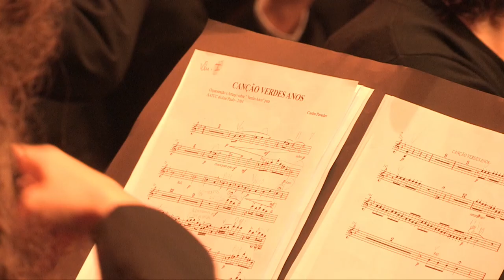Canção Verdes Anos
Orquestra da TAUC

Canção Verdes Anos – Carlos Paredes, arr. José Santos Paulo
Solista: Diogo Mendes

Maestro: Leandro Alves

Espectáculo "(RE)VIVER Coimbra – A guitarra e a orquestra", integrado na 20.ª Semana Cultural da Universidade de Coimbra
14 de Março de 2018
TAGV, Coimbra

Gravado e editado pela TV AAC